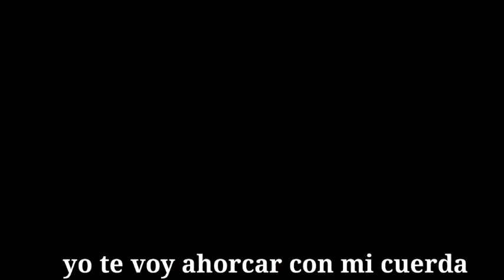la horca~cancion~gacha club~especial serie #2